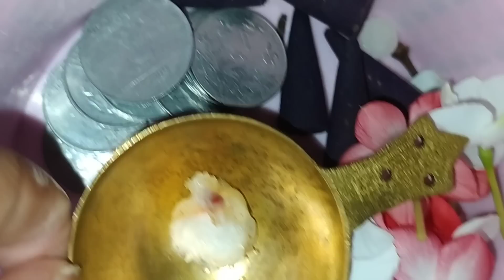Life update। क्यों नहीं आ रही थी वीडियो? पनीर परांठा। माता पूजन। live life easy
करौंदे मिर्च की सब्जी, father's day celebration,AC cleaning at home। live Life easy

काम मुश्किल हो तो बस शुरू कर दो जो शुरू हुआ है वो खत्म भी होगा पर जो शुरू ही न हो वो खत्म कैसे होगा
exam time🙇🙇। कैसे मैनेज करती हूं बच्चो के लिए extra time? cooking, cleaning, laundary  & job
कैसे करती हूं ढाई घंटे में शूट,exercise, झाडू पोछा,tiffins, skincare, पूजा,👌🏼 तैयारहोकर जॉब पर जाना।
योग, घर की सफ़ाई,easy पोहा रेसिपी, पूजा,तीनों टिफिन , खुद👌तैयार होकर जॉब पर जाना,working mom morning

 Hello friends
 this video contains superfast multitasking afternoon to night  routine
regards
sunita